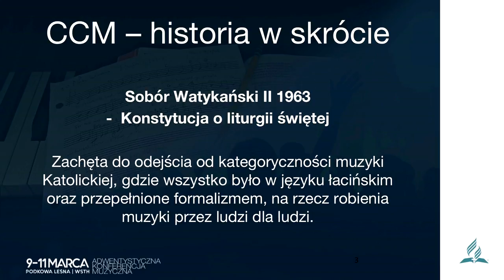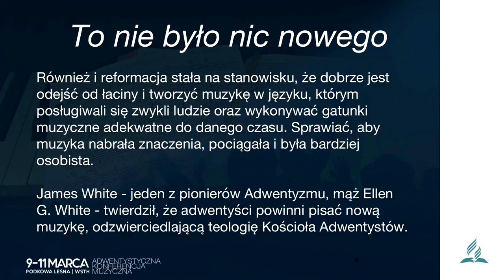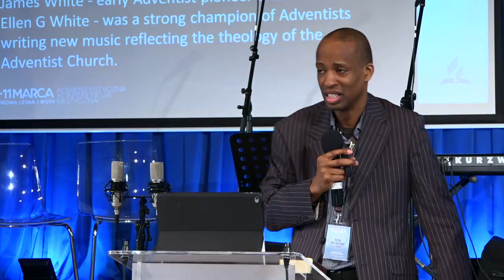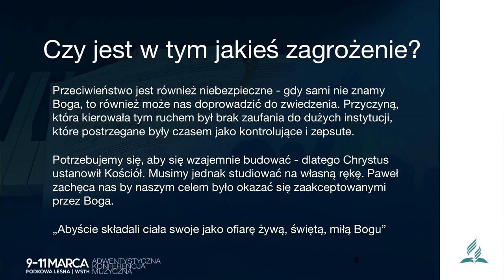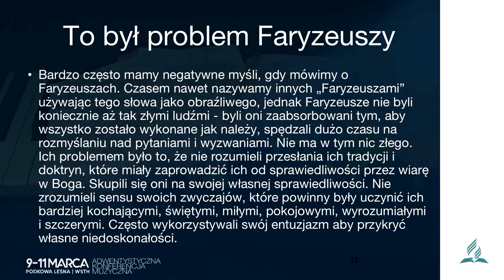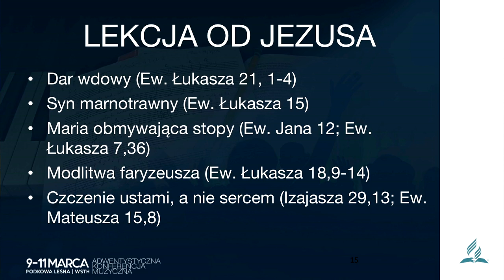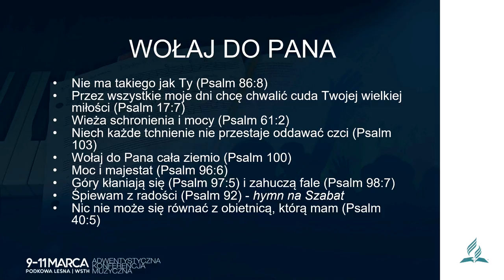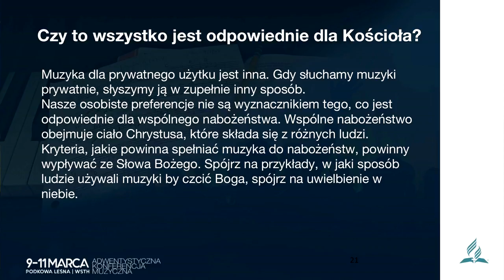#7 - Kontrowersje wokół muzyki chrześcijańskiej (Ken Burton)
Adwentystyczna Konferencja Muzyczna pt. „Muzyka w służbie Bogu”, która odbyła się w dniach 9-11 marca 2018 r. w Podkowie Leśnej k/Warszawy. Jej celem było poszukiwanie właściwych form artystycznych, które służą wielbieniu Boga, jak i zwiastowaniu Ewangelii. Podczas konferencji wystąpili goście: Ken Burton i Geert Tap.

Wykład siódmy (ostatni), pt. „Kontrowersje wokół muzyki chrześcijańskiej”, prowadzi Ken Burton. Tłumaczy Damian Bilicz.